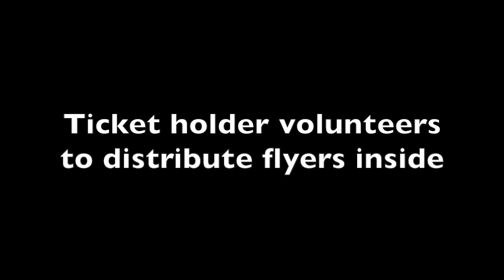Activists Protest Live Pigeon Light Show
Though pigeons have poor vision in the dark and fly only during the day, artist Duke Riley is attaching LED lights onto the legs of 2,000 of the birds and forcing them into the air at night, potentially subjecting them to stress, disorientation and drowning in the frigid water below. The Animal Cruelty Exposure Fund in NYC staged a protest